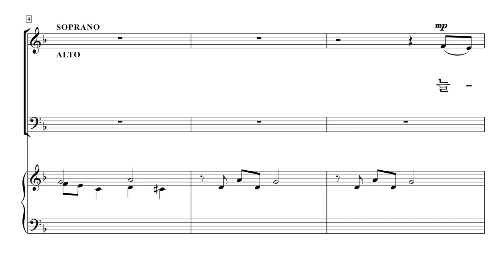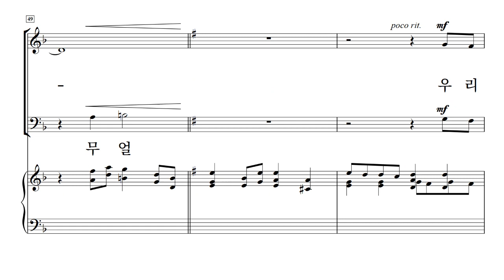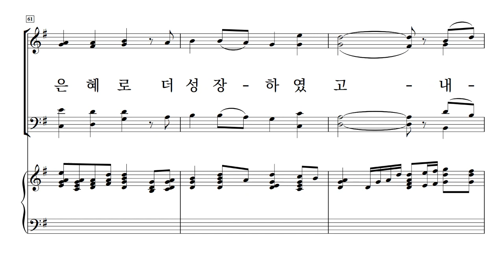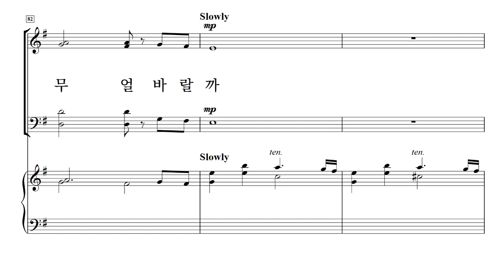[중앙아트] 일반찬양집 '새롭고 즐거운 찬양 VOL.8' 18. 하나님은 사랑이시라 - 합창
18. 하나님은 사랑이시라 - Mary McDonald  '새롭고 즐거운 찬양 VOL.8' 구천 편

✔“기존 고전적인 찬양을 어떻게 새롭게 찬양할 수 있을까?” 하는 고민에서 시작된
'새롭고 즐거운 찬양 8집'이 이번에도 다양한 절기와 장르를 담아 선보입니다.
구천 지휘자의 세심한 선곡으로 이루어진 총 30곡의 외국곡들은 찬양대가
또 다른 색다른 은혜와 감동을 느낄 기회가 될 것입니다.